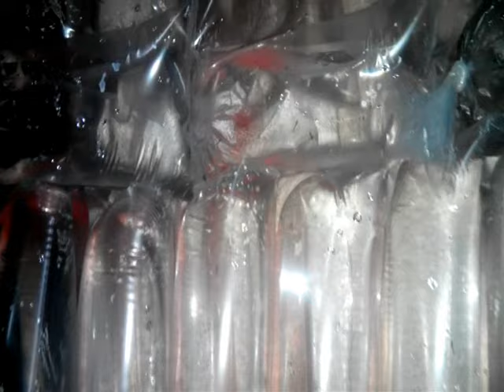МОИНА ЖИВАЯ Разведение в аквариумах 13 11 2015 г